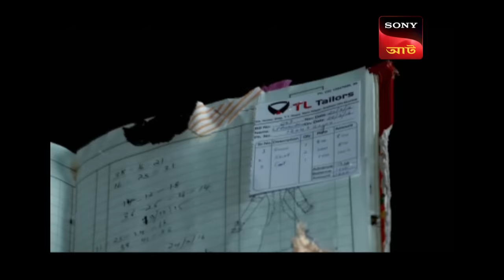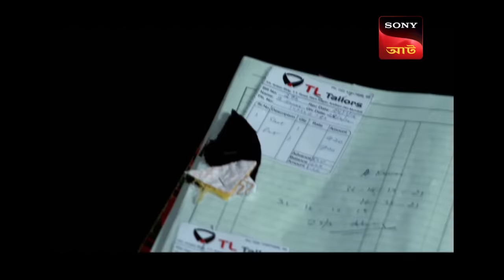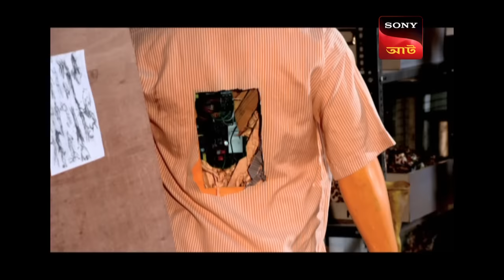The Shadow | CID (Bengali) - Ep 1345 | Full Episode | 22 Apr 2023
Episode 1345: The Shadow
The CID team is shocked to find a man who has been turned into a mechanical entity. Then, the team finds another woman in the house who has also met a similar fate. Now, the team has the tough task of finding the culprit who is behind this act.